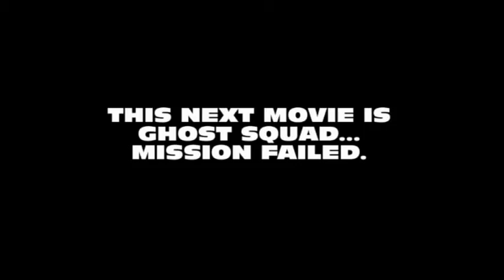Ghost Squad Part 1-Mission Failed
Ghost Squad is a series of numerous events which must be carried out by an elite team of "Ghosts". This particular video is ghost squad mission failed.